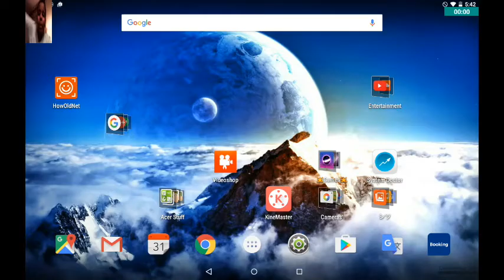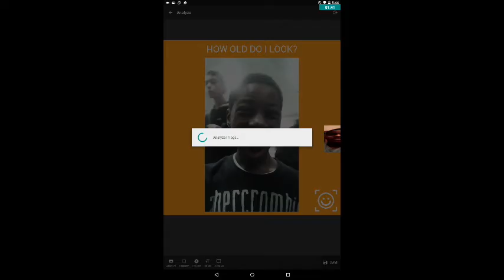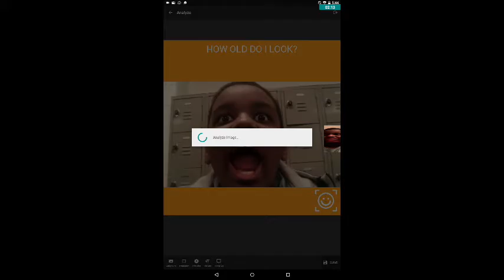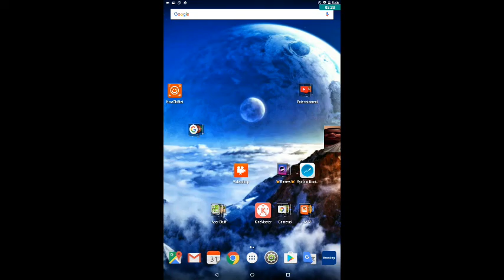How - Old. Net